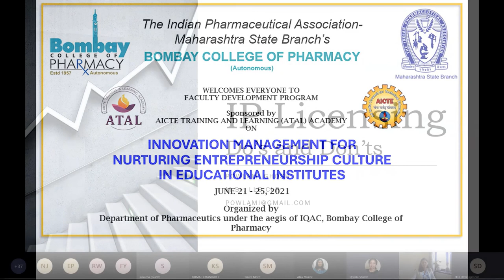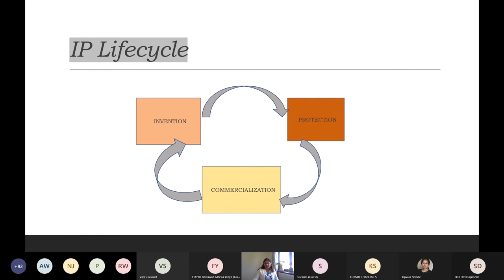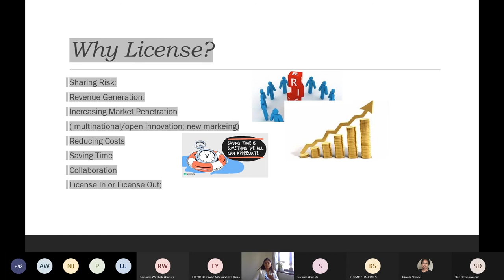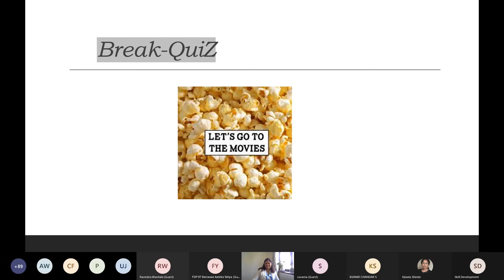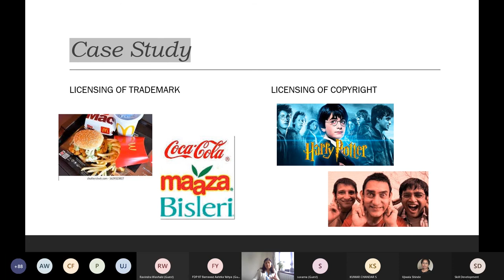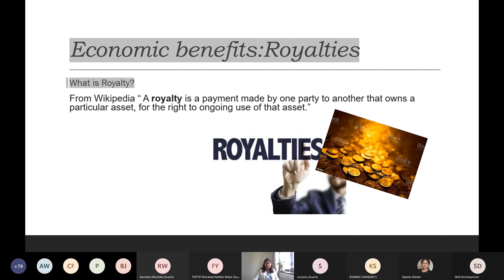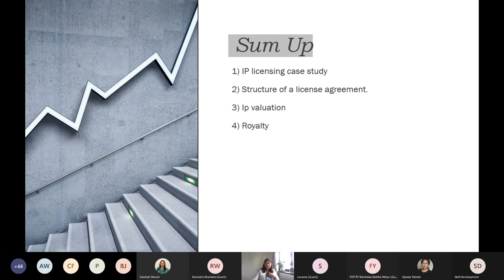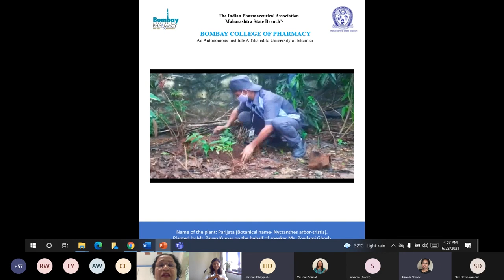IPR licensing: Dos & Don’ts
Talk was delivered by Ms. Powlami Ghosh, IP and Commercialization consultant, London, on Day 3 of 5 Day ATAL Academy Sponsored FDP on ‘Innovation Management for Nurturing Entrepreneurship Culture in Educational Institutes’ under the theme 'Idea Management and Innovation Strategy'.

Date: June 21 to 25, 2021

Organizers: Department of Pharmaceutics under the aegis of IQAC, IPA- MSB’s Bombay College of Pharmacy